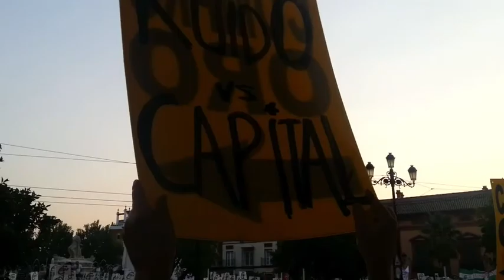Manifestación 19JSevilla: Ruido contra el capital